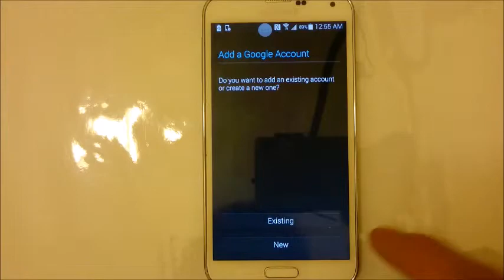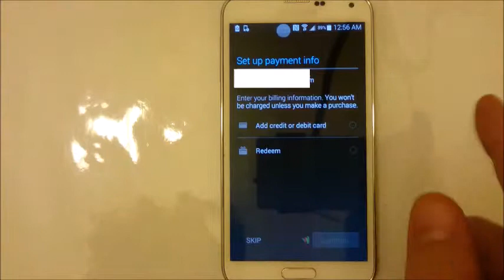Galaxy S5: How to Add Gmail / Google Account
How to add a gmail to your email app on the Samsung Galaxy S5.

sv, samsung, note 2, note 3, note 4, sgs5, gsv, galaxy 5, galaxy tab, tablet, s4, s3,